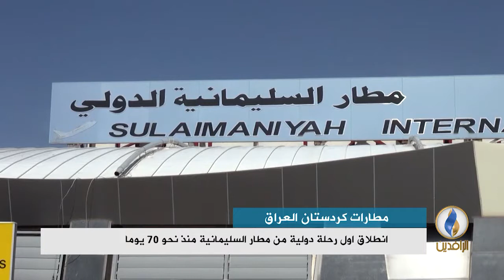تقرير إخباري.. انطلاق أول رحلة دولية من مطار السليمانية منذ قرار الحظر